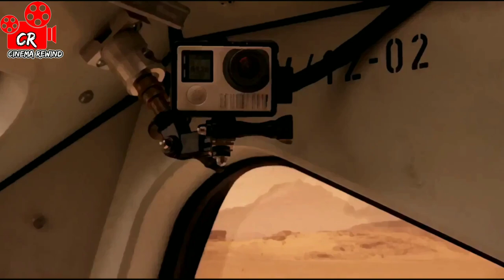The Martian Movie Explained In Telugu | Cinema Rewind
Movie : The Martian (2015)

Directed by : Ridley Scott

Genre : Drama/Sci-fi